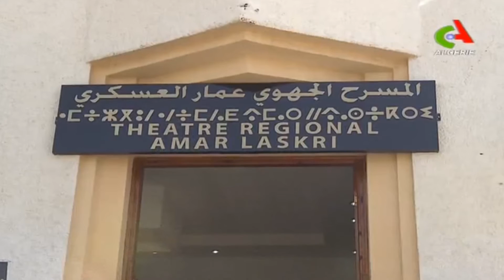hommage à AMAR LASKRI HD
Une vie. deux combats.
De Djamal GUENIF